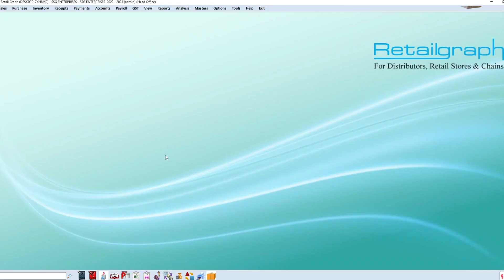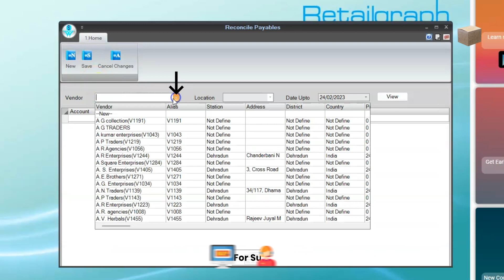How to Reconcile Payables in RetailGraph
The payables reconciliation process is used to clear your due amount of vendors. This report will show the list of due payments, or you can select a particular vendor or location to reconcile payables.

In RetailGraph, a payable report is an ongoing process of tracking and recording all payments by a business, big or small, to ensure accurate financial data. Reconciliation of payables is part of payables that help users to clear the due amounts. To learn more information related to the payables, Watch the Video.